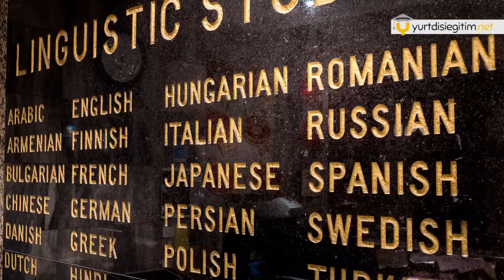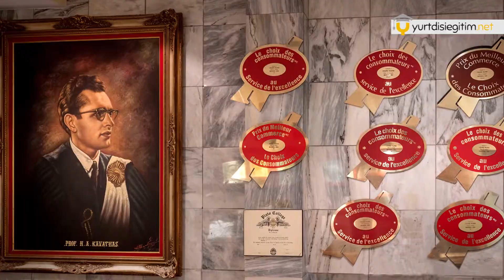Kanada College Platon Dil Okulu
MONTREAL'İN  MERKEZİNDE EN İYİ ÖZEL DİL OKULU
Eşsiz bir kültürel ortamda uluslararası dil kursu olarak ,uluslararası bir üne sahip bir dil okulu.
Yeni bir dil öğrenirken eğlenceli ve etkileşimli bir yöntem izler. Ayrıca, normal sınıfta  öğrenme güçlüğü çeken öğrencilere özel ders imkanı da vardır..

ÜST ÜSTE 10 YIL ÖDÜLLÜ DİL OKULU
Tüketici Seçim Ödülü, Kuzey Amerika iş dünyasında, önemli bir kurum haline gelmiştir. Kazananlar, müşteriler tarafından bağımsız , objektif bir anket ile  Quebec'teki en saygın araştırma firmaları aracılığıyla belirlenir. Bu  süreçte ,College Platon, 10 yıl üst üste Dil Okulları kategorisinde  ödül kazanan bir dil okuludur.

Okul şu anda yaklaşık 38 öğretmen istihdam ediyor ve her oturumda 375 öğrenci ağırlıyor.

OKULUN FARKLILIKLARI
Sözlü iletişime ve gramer doğruluğuna vurgu yapılır
Sınıflar küçüktür ve çeşitli öğrenme etkinlikleri sağlar
Yüksek öğrenim ücretleri pahalı  ise College Platon çözümler sağlayabilir.

TAM ZAMANLI KURSLAR
Bu ders tüm öğrencilere açık olmasına rağmen, özellikle Yabancı Öğrenciler için tasarlanmıştır. Dersler pazartesiden cumaya 6 ay boyunca günde 5 saat verilir. Yabancı Öğrenciler için devam zorunluluğu vardır ve düzenli olarak derslere katılmayan herhangi bir kişi otomatik olarak Göçmenlik makamlarına rapor edilir. Öğrenci vizesi 6 ay veya daha kısa bir süreli olanalar için bu durum geçerli değildir. Bu program akıcı,doğru,çok hızlı bir şekilde yeni bir dil öğrenmek isteyenler için sunulmaktadır. Her gün ev ödevi verilir ve öğrenciler sınıfta yaptıkları ödev düzeltmeleri ile ilerlemelerini görebilirler.

YARI ZAMANLI İNGİLİZCE
Yarı-yoğun bir sınıfa katılmak isteyen öğrenciler için İngilizce / Fransızca için özel bir programdır. Haftada 6 saatlik bu kurs akşamları verilmektedir. Pzt-Cum-Cum 6-8  arasındadır.Yıl boyunca 8-12 öğrenciden oluşan küçük gruplarla ders yapılır. Bu dersler süresi 4 ila 24 haftadır ve öğrenci derslere istediği zaman başlayabilir.

GRUP KURSLAR
6 seviye vardır:
Acemi (1-2)
Orta seviye (1-2)
Gelişmiş (1-2)
Öğrenci, Öğretmen ile yapılan yazılı ve sözlü görüşmeden sonra buna göre yerleştirilir.
Dersler haftada 3 saat 1 ders olarak verilmektedir. Her bir sınıfın günleri ve saatleri, söz konusu dilin ve seviyenin talebine bağlıdır.

ETKİNLİKLER
College Platon'da, yeni bir dil öğrenmenin tüm gün sınıfta oturmaktan daha fazlasını içerir. Bu nedenle, öğrencilerin çalışmalarını uygulamaya geçirmeleri ve daha zengin bir öğrenme deneyime sahip olmaları için öğrencilerin organize ettiği eğlenceli aktiviteler vardır.
Aksi belirtilmediği sürece, öğrencilere genellikle bütün etkinliklerde öğretmen ve sınıf arkadaşları eşlik eder.
Aktivitelerinden bazıları arasında yer görme, seyahat, turizm etkinlikleri vb. sayılabilir. Geziler, ISX (Uluslararası Öğrenci Değişimi) tarafından hazırlanır. Okulun etrafındaki posterlerde detayları görürsünüz.